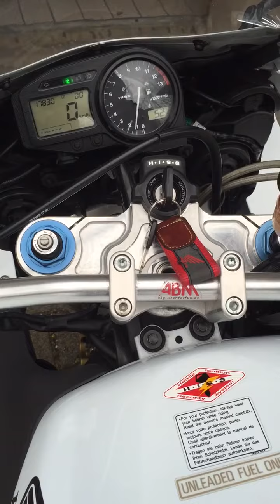CBR954RR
CBR954RR startup
Shido Batterie war leer ueber die Winterpause!
Ist nun unter Beobachtung! (ob die Ladung nun haelt oder nicht)...